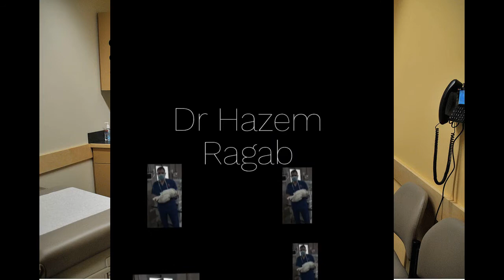مساوئ رضاعة الطفل من ثدي واحد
كثير من الأمهات المرضعات يحدث معهن هذا الأمر؛ إذ تشعر الأم بأن أحد الثديين يدر حليباً أكثر وتدفقاً أسرع من الآخر، وهذا الإمداد غير المتساوي، والذي يشعر به الطفل بعد البدء في شفط الحليب.. يدفعه لتفضيله عن الآخر..ويترجم ذلك بالبكاء مرة، ورفض الرضاعة من ذلك الثدي مرة ثانية..مما يسبب إزعاجاً للأم..وربما إحساساً بالذنب والتقصير. والسؤال : هل الأمر طبيعي؟ أم أن الأم أخطأت بإعطاء وليدها ثدياً واحداً دون الثاني بشكل مستمر؟.
عدم انتظام تدفق الحليب..أمر طبيعي
الطبيعي أن يرضع الطفل من كلا الثديين
الطبيعي أن يرضع الطفل من كلا الثديين من اجل الإنتاج الأمثل، ومن الطبيعي- أيضاً- أن يفضل الأطفال الرضاعة من الثدي الذي ينتج المزيد من الحليب.
وبسبب هذا تفضل معظم الأمهات تغذية وإرضاع طفلها من جانب واحد..وهو المنتج للحليب، بينما يظهر الثدي الآخر انخفاضاً في إدرار الحليب.
وهذا الإمداد غير المتكافئ أو قلة إدرار الحليب في أحد الثديين عن الآخر، أمر شائع وطبيعي، ولا يوجد ما يدعو للقلق، إذا كانت الأم المرضعة والطفل مرتاحين.
تعرّفي إلى المزيد: النظام الغذائي الصحيح لإنقاص الوزن للأمهات المرضعات

عوامل صحية تؤدي إلى عدم انتظام تدفق الحليب
يفضل بعض الأطفال الإمساك بأحد الثديين والرضاعة منه عن الآخر، ما يساعد على زيادة إدرار الحليب في الثدي المفضل أكثر من الثدي الآخر.
وقد يؤدي عدم الراحة الجسدية للطفل..من إصابات الولادة واحتقان الأنف والتهابات الأذن، إلى جعله يفضل جلسة معينة، واختيار ثدي على الآخر.
بعد التطعيمات يتغذى بعض الأطفال على جانب واحد..ولبضعة أيام، وذلك بسبب الألم في موقع الحقن.
وقد يميل الطفل إلى الرضاعة من الثدي، مع صعوبة الإمساك بالحلمة، والتي يختلف حجمها وشكلها -المقلوبة أو المسطحة-، فيسعى للإمساك بالأسهل.
الأم تفضل الرضاعة من ثدي واحد..أحياناً

جلسة التغذية المريحة للأم تجعلها تفضل الرضاعة من ثدي واحد
وقد تفضل بعض الأمهات المرضعات دون قصد، الرضاعة من ثدي واحد أكثر من الجانب الآخر، و يمكن أن يكون هذا بسبب جلسة التغذية المريحة لها.
وربما يرجع سبب عدم انتظام ثدي دون الآخر في إدرار الحليب..إن الثديين غير متوازنين فعلياً..بسبب إنتاج الحليب غير المتكافئ.
يمكن أن يتأثر إمداد الحليب بإصابة وجراحة أنسجة الثدي. يمكن أن يكون هذا بسبب تلف أو إزالة الأنسجة المنتجة للحليب.
لهذه الأسباب يوصى دائماً بالبحث عن الأسباب، وإجراء التغييرات للتغلب على مشكلة الثدي الأقل إنتاجاً.

تأثير إنتاج الحليب غير المتكافئ على الطفل

رضيع يبكي بسبب الثدي الفارغ من الحليب
يمكن للعديد من الأمهات المرضعات إطعام أطفالهن بشكل كافٍ من جانب واحد، إذ قد لا يؤثر إمداد الحليب غير المتكافئ على احتياجات الطفل الغذائية...وإن فشلت محاولاته بدأ البكاء لينتقل للثدي الثاني.
و يمكن للأم المرضعة إطعام طفلها من كلا الثديين، ما يزيد من إنتاج الحليب مع زيادة الطلب، والتغذية المتكررة للطفل تساعد في الحصول على التغذية الكافية.
يمكنك التحقق من العلامات التي تشير إلى أن الطفل يتغذى جيداً، مثل زيادة الوزن، وحفاضات ملوثة كافية يومياً، والنشاط الجيد، وتحقيق المعالم التنموية.

,هل يشبع الرضيع من ثدي واحد
,علاج قلة الحليب في أحد الثديين
,أضرار سحب الثدي من فم الرضيع
,حل مشكلة ثدي أكبر من الآخر بسبب الرضاعة
,سبب رفض الرضيع الثدي الأيمن
,طريقة الرضاعة الصحيحة لحديثي الولادة
,مخاطر الرضاعة من ثدي واحد
,الفرق بين حليب الثدي الأيمن والايسر
,هل شفط الحليب مثل الرضاعة
,ل يجوز فطام الطفل من ثدي واحد
,هل بقاء الحليب في الثدي يضر الطفل